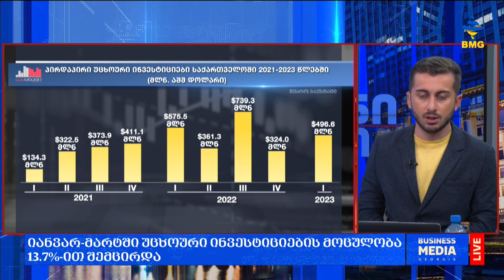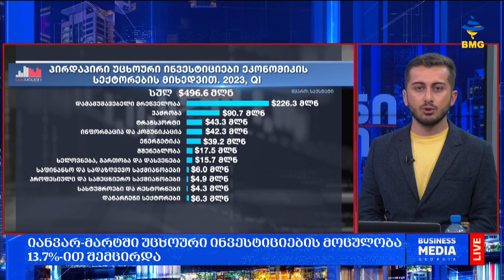საქმიანისაღამო - იანვარ-მარტში უცხოური ინვესტიციების მოცულობა 13.7%-ით შემცირდა;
გიგა ბენია - "საქმიანი საღამოს" წამყვანი;